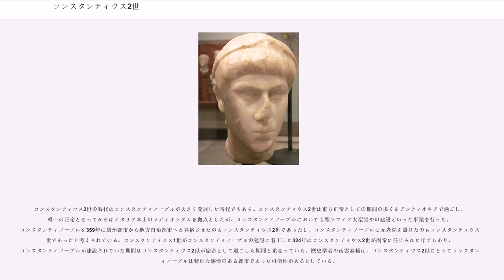コンスタンティウス2世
コンスタンティウス2世（Constantius II, 317年8月7日 - 361年11月3日）は、ローマ帝国の皇帝（在位：337年 - 361年）。当初は帝国を3分割して東方を担当したが、353年に単独の統治者になった。キリスト教を優遇し、猜疑心の強さから粛清をたびたび行なった。父帝コンスタンティヌス1世と同様、熱心なキリスト教徒であったが、父帝とは反対にアリウス派を支持し、司教アタナシウスを迫害した。

イリュリクムにおいてコンスタンティヌス1世と2度目の妻（マクシミアヌス帝の娘）の間に3兄弟の次男として生まれる。326年に異母兄クリスプスがファウスタと密通したとの告発があり、コンスタンティヌスはクリスプスを裁判にかけて処刑した。数ヶ月後、この告発は虚偽で、その出所が明らかにファウスタであるとして、ファウスタも処刑された。

宦官が取り仕切る宮廷内で他の兄弟とともに育てられ、324年に副帝の称号を与えられた。337年に死去した父親の葬儀はコンスタンティノープルで行われたが、滞在地の距離から彼一人が参加した。葬儀のしばらく後で、コンスタンティノープルにいる親族は従兄弟にあたるガッルス、ユリアヌスだけを残して粛清された。当時の人々は、この事件の首謀者をコンスタンティウス2世であると考えた。その後、3人の兄弟は会談を行い、揃って帝位に就いて帝国を3分割して統治することとなった。コンスタンティウス2世はアンティオキアを拠点として東方を担当し、サーサーン朝ペルシアの攻撃に対処した。

しかし、この三皇帝分担統治は長続きしなかった。340年に長兄コンスタンティヌス2世が末弟コンスタンス1世に愚弄されたとしてイタリアに攻め込み、逆にコンスタンス1世に敗れて殺害された。コンスタンス1世は西方領全体を支配下に置いたが、それから10年後の350年1月、そのコンスタンス1世もゲルマン族出身の将軍マグネンティウスの反乱で殺され、マグネンティウスが新たにローマ皇帝を名乗った。さらに3月にはコンスタンス1世に仕えた老将軍ウェトラニオがマグネンティウスに反抗してローマ皇帝を名乗り、 6月にはコンスタンティヌス1世の甥もローマでローマ皇帝と宣言された。ネポティアヌスは間もなくマグネンティウスに倒されたが、ウェトラニオは12月にコンスタンティウス2世に降伏して、彼の軍をコンスタンティウス2世の軍へと合流させた。この2人の反乱は、結果としてマグネンティウスを足止めし、コンスタンティウス2世がマグネンティウスと戦う準備をするための時間を作った。そのため、この反乱はコンスタンティウス2世による策であったのではないかという見方がある。

ウェトラニオの軍を吸収したコンスタンティウス2世は翌351年に、自らマグネンティウス討伐へと向かった。その行軍途中の3月、コンスタンティウス2世はガッルスを軟禁状態から解放して妹のと結婚させ、ガッルスを副帝に指名してアンティオキアの宮廷を譲った。コンスタンティウス2世とマグネンティウスは351年9月28日にドナウ河畔のムルサで戦い、マグネンティウスがイタリアへと敗走した。コンスタンティウス2世は、マグネンティウスがイタリアに閉じこもっているうちに、ヒスパニアと北アフリカを占領した。追いつめられたマグネンティウスは353年8月に自殺し、コンスタンティウス2世はローマ帝国で唯一の正帝となった。

唯一の正帝となったコンスタンティウス2世はメディオラヌムを自身の拠点とした。しかしガッルスに任せていた東方領土からは悪い知らせばかりが届いた。コンスタンティウス2世は354年にガッルスをメディオラヌムへと呼び出したが、ガッルスはメディオラヌムに辿り着く前に副帝の地位を剥奪され、クロアチアのポラ付近で処刑された。コンスタンティウス2世は355年11月にユリアヌスを妹のと結婚させ、ユリアヌスを副帝に任命してガリアへと派遣した。

コンスタンティウス2世は彼の権力を脅かすと疑って何人もの人物を殺した。355年夏に起こったクラウディウス・シルウァヌスの反乱は、コンスタンティウス2世の疑い深い性格の欠陥を示している。シルウァヌスは将来を期待された若いフランク人であったが、彼が無実の罪で讒言されたとき、コンスタンティウス2世の疑い深い性格を知るシルウァヌスは反乱以外には生き延びる道がないと考えた。まも...